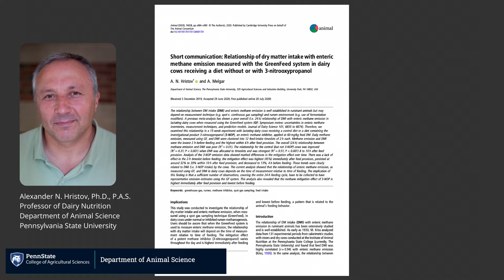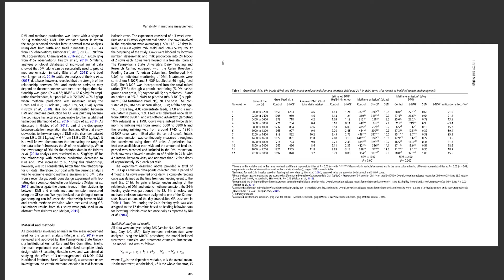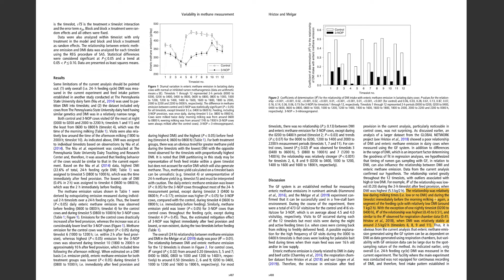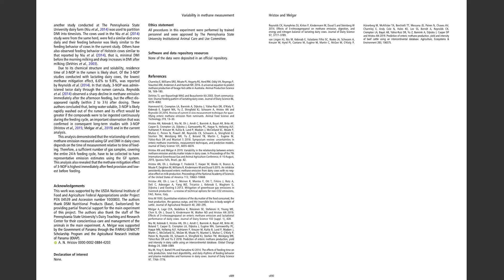GGAA GreenFeed Workshop, Alexander N. Hristov, Ph.D., P.A.S.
"Relationship of dry matter intake with enteric methane emission measured with the GreenFeed system."